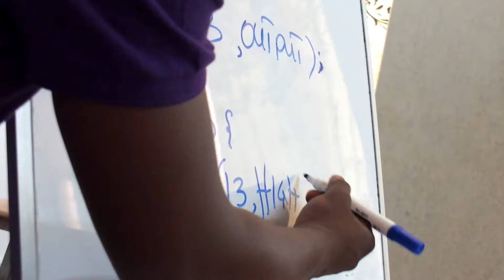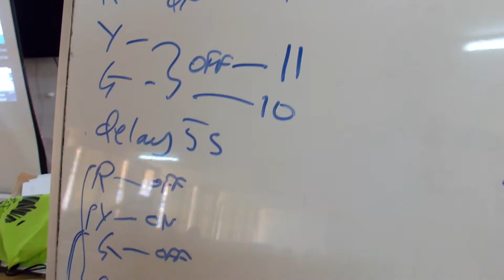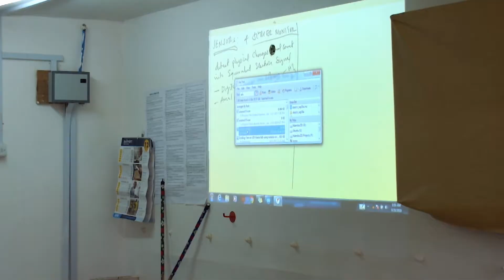TME Education training in Mtwara, Tanzania (September 2018).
TME Education and Mtwara Technical Secondary School are setting off with a new initiative - TME Education Electronics Club - a place, where theory turns into practice and passion for electronics can be noutrished.
Read the full repoer from the preparatory training conducted by Ndembo Jafari, the project's ambassador!